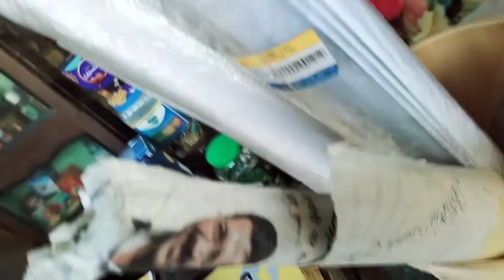Merry Christmas || Christmas video ||Christmas Shopping 🛍|| Shopping 🛍 vlog ||Shizuka Vlogs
TERA HO RAHA HOON: Sourav Joshi Vlogs, Priya Dhapa | Saaj Bhatt, Nikhita Gandhi | Amjad Nadeem Aamir

WE ARE FAMOUS IN DUBAI | FALTU PODCAST | RIMORAV VLOGS

🇰🇷CHRISTMAS SHOPPING IN KOREA | vlog 💕🎅 I spent 4000 rupees 🥲
escape2021
Merry Christmas vlog | Christmas video|Christmas Shopping 🛍| Shopping 🛍 vlog
Chotu Dada Santa Claus, christmas, Santa Claus, Chotu Ka Christmas, Cristmas Song,
Mizkif
merry christmas vlog
sourav joshi vlogs
sourav joshi
sourav joshi arts
Christmas decorations
Christmas decorations vlog
christmas
christmas story
birth of jesus christ
Royalty Family
Aayu and Pihu Latest
Christmas tree
Merry christmas
Christmas special
adley
shonduras

ashish chanchalani
sourav joshi
reet is back in india
Muskansharmavlog
jentzen ramirez

:-Makeover of balcony in 15 hours into Christmas theme🎄 | Christmas decorations | muskan sharma vlog
:- Giving my Parents TERRIBLE CHRISTMAS PRESENTS (Prank) 😂
:-SECRET SANTA CLAUS | Story of Christmas Gift | XMAS Celebration with Family | Aayu and Pihu Show
:-ADLEY inside ROBLOX!!  Play Adley’s new Game and deliver fun christmas presents in Twilight Day Care
:-Belle Delphine SURPRISES Me for Christmas...
:-The Light of Christmas: A Message from President Russell M. Nelson